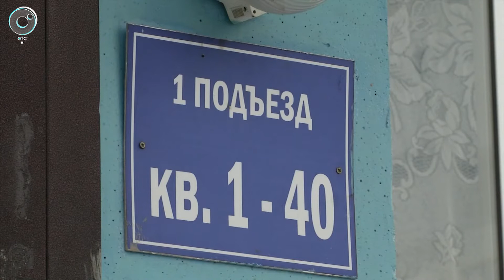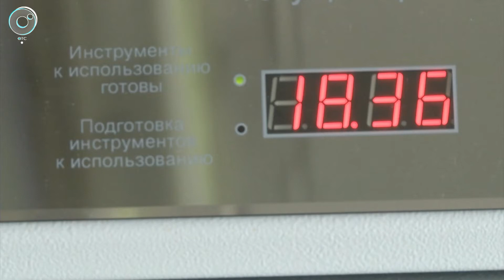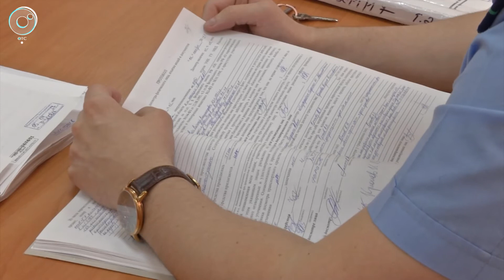Экстренный вызов: 13 апреля 2017